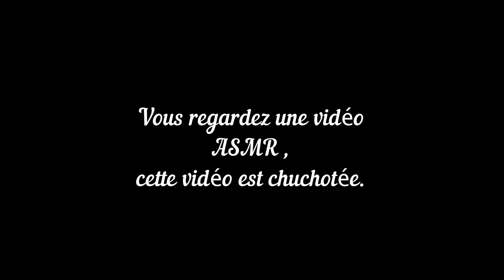ASMR français RELAXATION GUIDÉE AVEC VISUALISATION chuchotement whisper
Une vidéo relaxation guidée, ou je vais tenter de te detendre avant de te plonger dans une promenade imaginaire.
Chuchotements et plusieurs déclencheurs seront au RDV.

ADRESSE POSTALE:

           354 Place de WETTENBERG
           84700 Sorgues

detente
relaxation
roleplay
douceur
sommeil